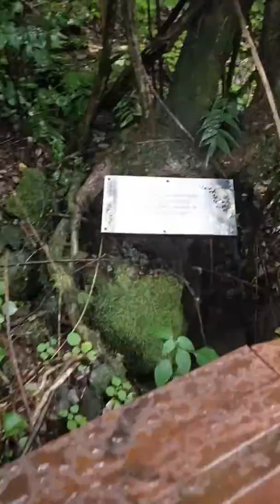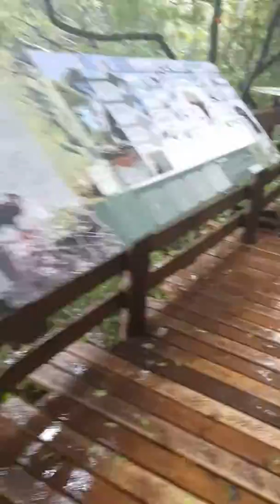Lecrean Vitality Kruseck & Lecrean Ariana Kruseck